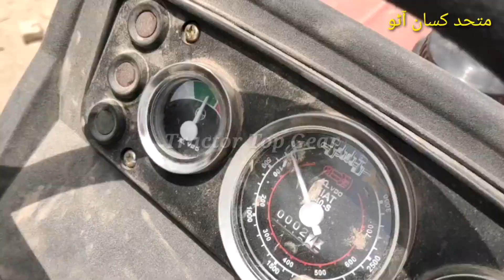NH DABUNG 85 MODEL 2021 | DABUNG TRACTOR OWNER REVIEW AFTER 15 HOURS | TRACTOR ACCIDENT